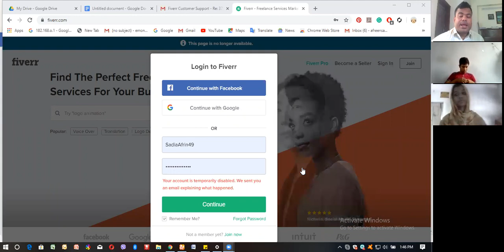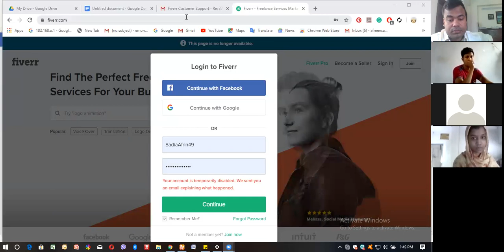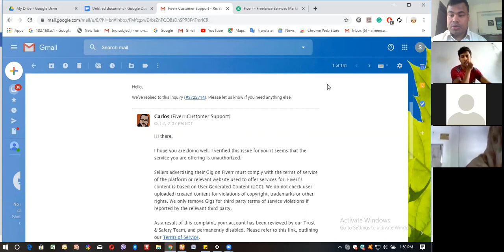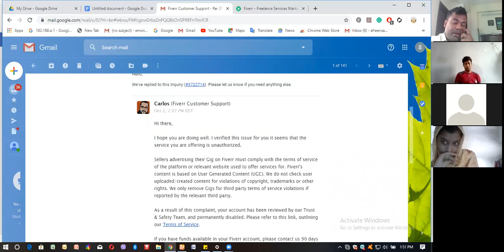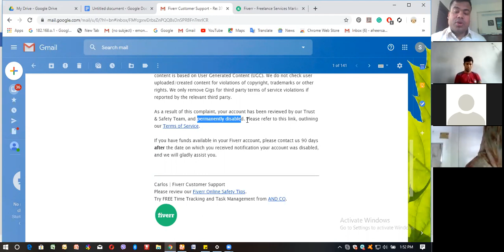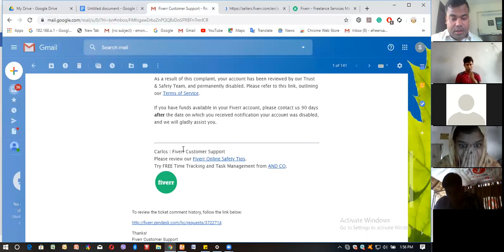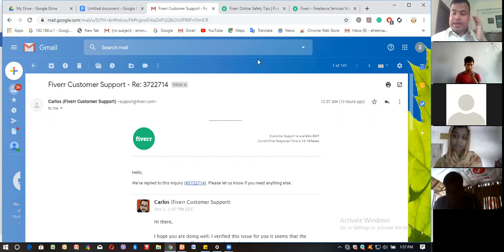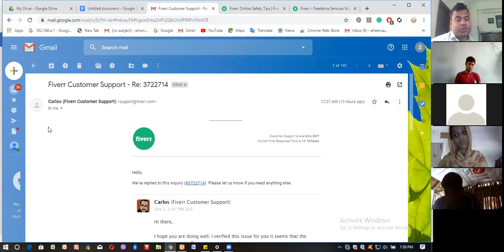একাউন্ট কেন সাসপেন্ড হতে পারে এবং কিভাবে রিকভারি করবেন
ফাইভার একাউন্ট কেন সাসপেন্ড হতে পারে এবং কিভাবে রিকভারি করবেন

আমাদের ঢাকার স্টূডেন্ট সাদিয়া আফ্রিনের একাউন্টটি গতকাল হঠাৎ করে সাসপেন্ডেড হয়ে গিয়েছে ছোট্ট একটি ভুলের কারণে । এই ভিডিওতে শিখানো হয়েছে সাসপেন্ড হওয়ার পর আপনার পরবর্তী পদক্ষেপ কি হবে , কিভাবে রিকভারি করবেন এবং রিকভারি না হলে কি কি সতর্কতা মেনে কোন নিয়মে নতুন একাউন্ট তৈরী করবেন ।

প্রথম কথা হল ফাইভার বা আপওয়ার্ক কখনো আপনার কপাল নিয়ে যেতে পারবে না । যতই আপনার একাউন্ট সাসপেন্ড করুক না কেন কিছুই যায় আসে না ।

একাউন্ট সাসপেন্ড হলে আপনি কাস্টমার সাপোর্ট এ গিয়ে কাষ্টমার কেয়ারকে বলবেন ম্যানুয়ালি চেক করতে , প্রায় ৮০ % ক্ষেত্রেই রিভিউতে সাপোর্ট টীম এটি চালু করে দেয় ।

যদি না হয় তবে আপনার পরিবারের অন্য কারো নামে সম্পূর্ণ নতুন একটি একাউন্ট খুলুন । আপনার মা, বাবা, ভাই, বোন , বন্ধু, আত্নীয় যে কারো জন্য একাউন্ট তৈরী করতে পারবেন । একাউন্টের মধ্যে আপনার কোন তথ্য দেয়া যাবে না । যার নামে করবেন তার ছবি, পূর্ণ নাম, ন্যাশনাল আই.ডি কার্ডের ছবি, তার ইমেইল ও তার ফোন নাম্বার । ভেরিফিকেশনের সময় প্রয়োজনে যে ঐ ব্যাক্তিকে কম্পিউটারের সামনে বসাতে পারেন ।

আমাদের যতজন স্টূডেন্টের প্রথম একাউন্টটি সাসপেন্ড হয়ে গিয়েছিল তারা ২য় একাউন্ট থেকে অসাধারণ সাফল্য পেয়েছে এবং বর্তমানে অনেক ভাল সফল ফ্রিল্যান্সার ।

তবে আপনি যদি চান একাউন্ট সাপেন্ড না হোক তবে আমাদের ক্লাসের গাইডলাইন মেনে কাজ করুন । এই ভিডিওটি যারা ভালভাবে দেখবেন তাদের হয়ত একাউন্ট সাসপেনশনের সমস্যায় কখানো পড়তে হবে না ।

❤️❤️ ২০১০ সাল থেকে গত ১০ বছরের ক্লাস ও সাপোর্ট রেকর্ড দেখুন আমাদের এই ইউটিউব চ্যানেলে, এগুলো দেখে ফ্রি’তে শিখতে পারবেন